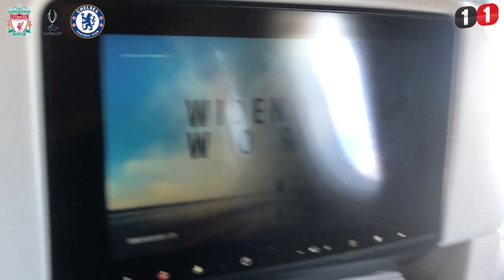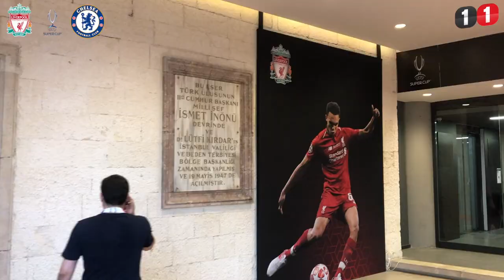VLOGS ar Jāni Pakalnu | “Liverpool”- “Chelsea” | UEFA superkauss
VLOGS no Stambulas!

Liverpool FC vs. Chelsea Football Club ? ⚽💥

Kā Jānis Pakalns sadzīvoja ar “Liverpool” faniem? 🤔